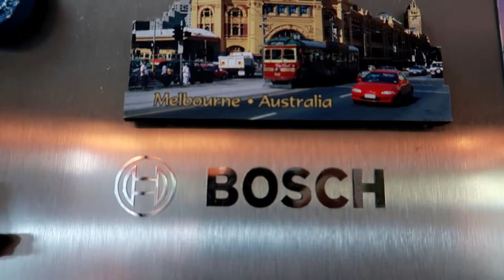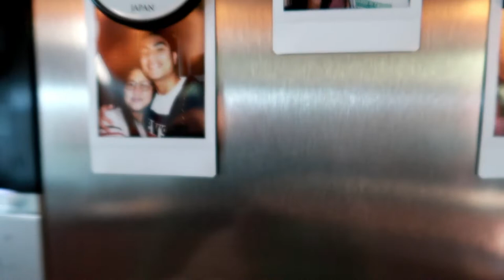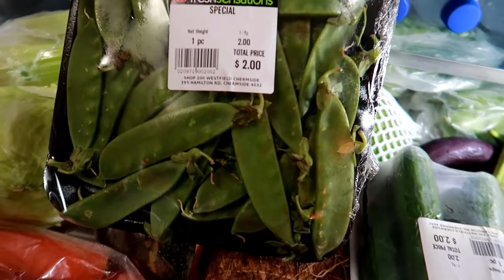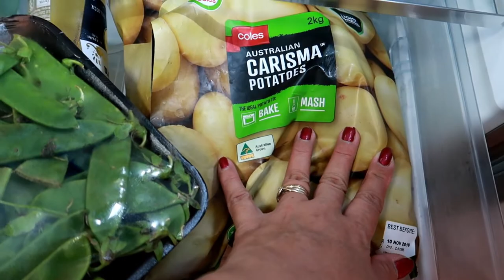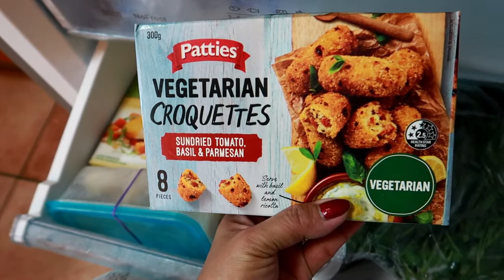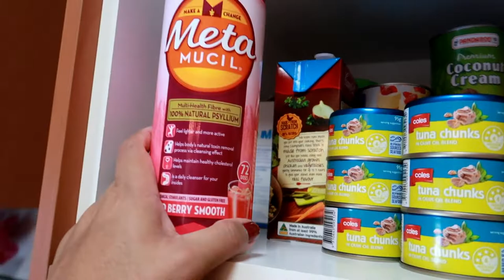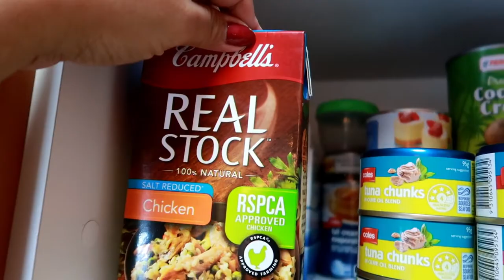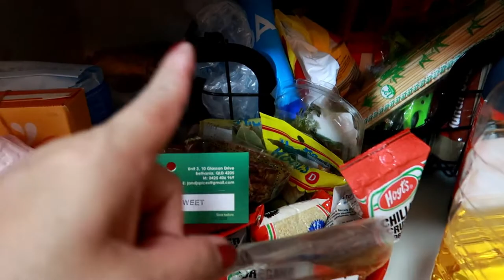Ano Ang Laman Ng Aking Ref At Pantry | What's In My Ref | ShaSha Kolme Vlogs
Hey Guys,
Share ko sa inyo guys kung ano ang laman ng aking Ref At Pantry kung ano yun madalas ko binibili at ginagamit sa mga pagluto, at kung paano ko rin ito inaayos sa loob ng aking Ref at Pantry. Sana magustuhan nyo ang ishare ko sa inyo ngaun dito sa aking munting kusina at maraming salamat sa panunuod.

shasha kolme